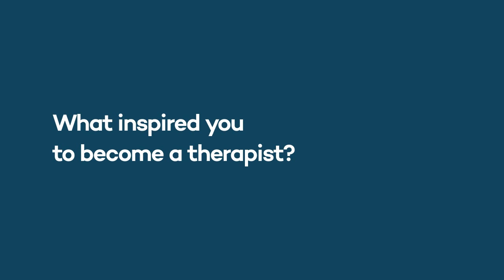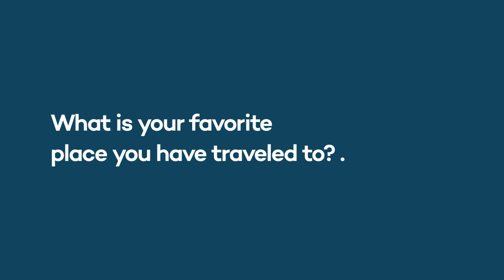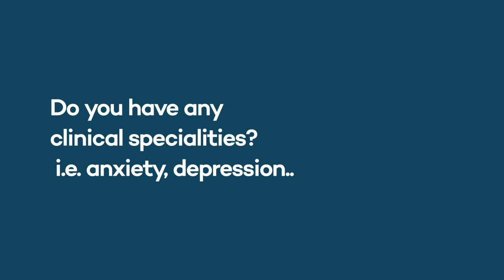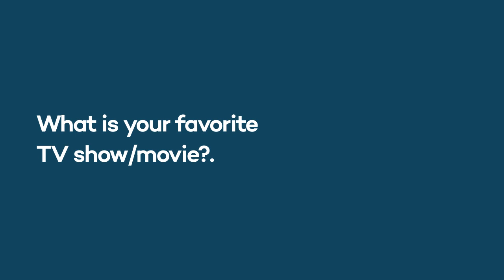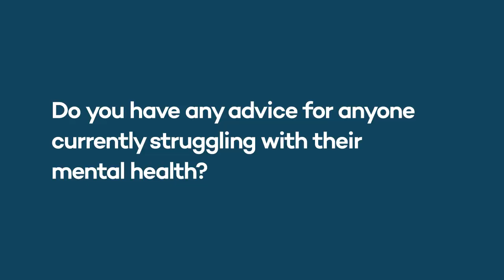Meet Our Therapist, Katrin Kutlucinar.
Katrin started her career in the mental health field as a Residential Counselor and then as a Transitional Age Youth Counselor over 7 years ago. Today she is a therapist and a researcher for the head of the Bipolar Collaborative Network. She focuses on mood disorders, psychotic disorders, and trauma. She is  trained in Eye Movement Desensitization and Reprocessing therapy (EMDR), Interpersonal and Social Rhythm Therapy for Bipolar Disorder (IPSRT), Cognitive Behavioral Therapy for Psychosis (CBT-P), and a Certified Trauma Professional. She is  also one of four clinicians in the United States that are trained in Family-Focused Therapy for Bipolar Disorder (FFT).